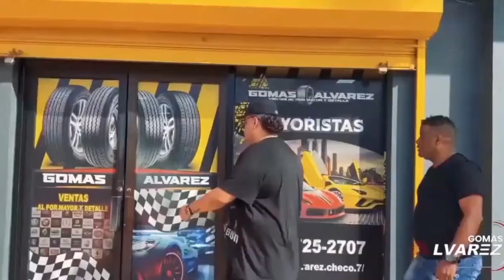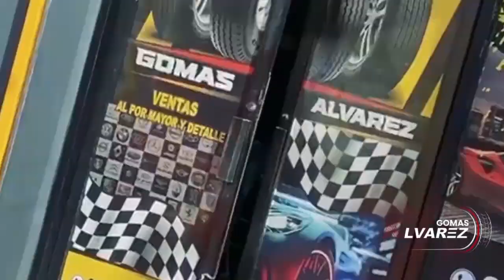DUANY BARRE EL PISO CON MAMOLA